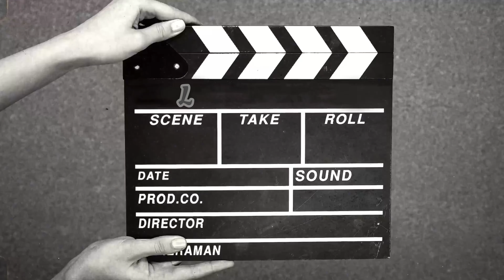Am găsit o nouă chirie în Germania cu 1400€ pe lună ?!